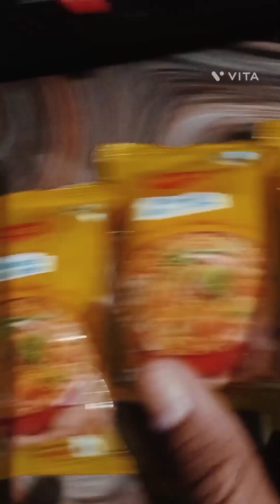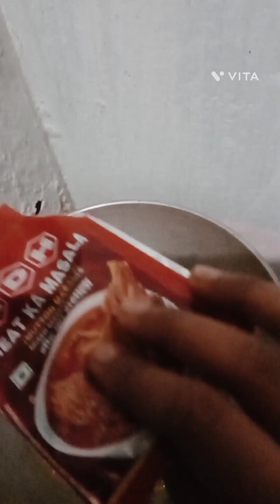how to make a maggi#shorts crafter sakshi